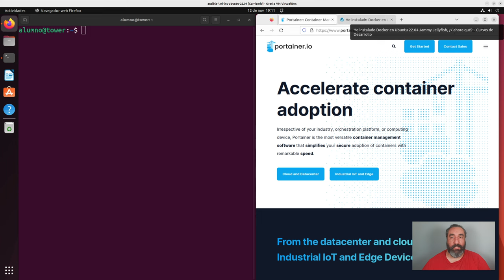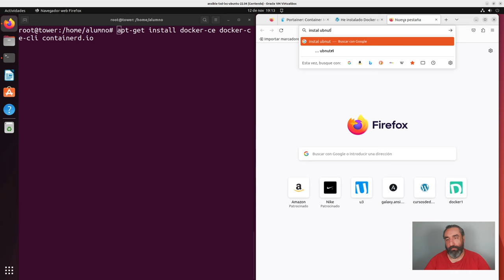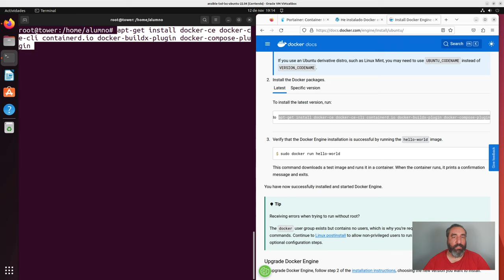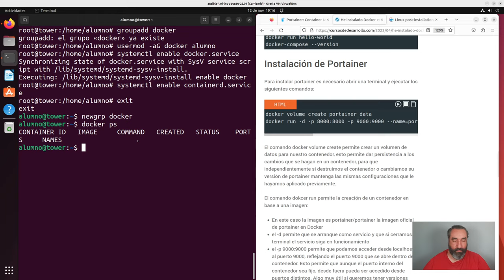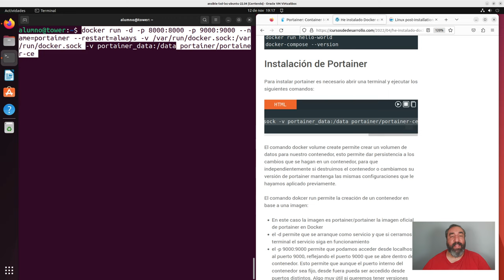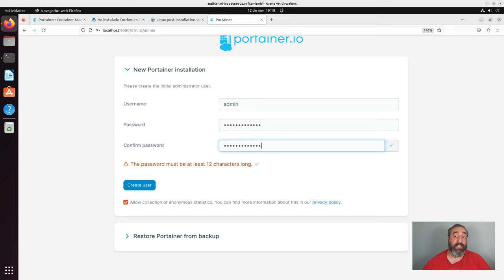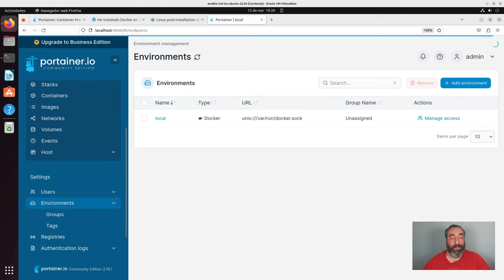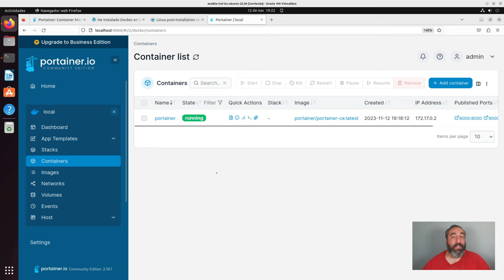Instalación de Portainer en Ubuntu 22.04 #04 - Curso de Docker - Cursos de Desarrollo